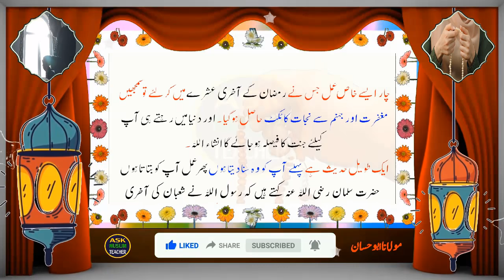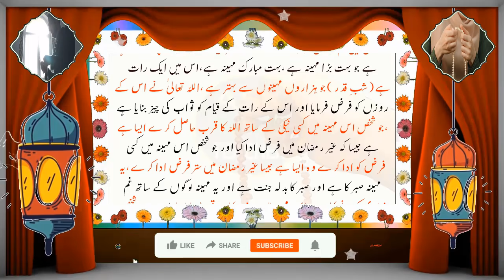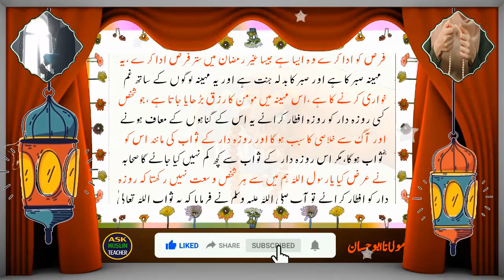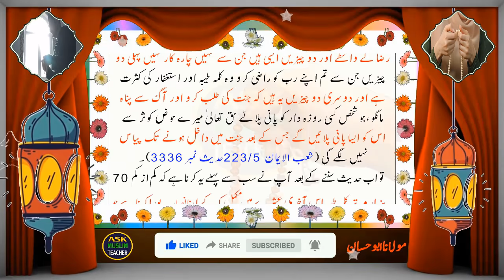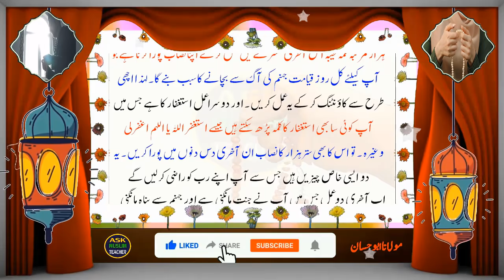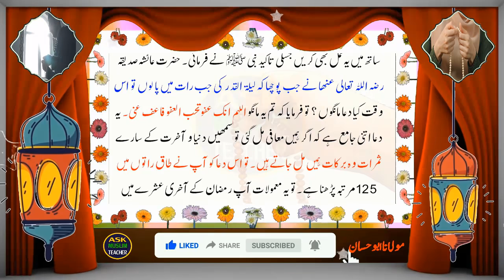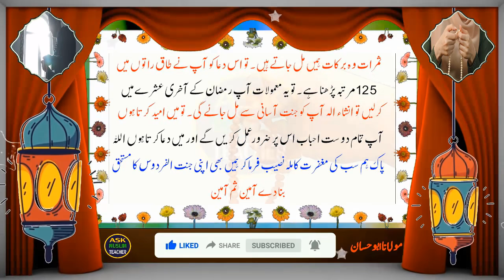Ramzan Ky Akhri Ashry ka 4 Kaam - Daily Dua - Daily Wazifa